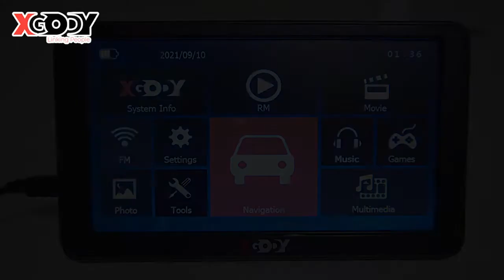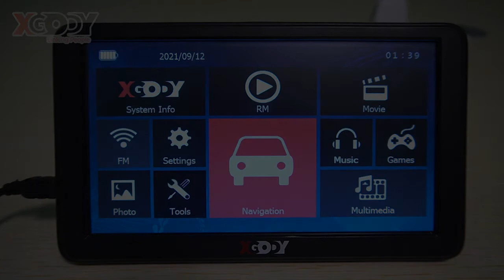Sat Nav Main General Settings - 02 | Video Manual & Usage Guide | 2022 XGODY GPS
There are Two General Settings for General Settings

Thank you for your letter and very much for your support!
You can follow our Facebook to learn the latest details. *Free Update or Change Maps(The map is universal).

We will provide the latest map update package and updated tutorials every six months or a year so that you can use our products more easily.

Thank you for your support, thank you!

XGODY | Linking People
XGODY is a professional technology brand, providing a variety of high-quality electronic products, including mobile phones, tablets, Bluetooth headphones, IP cameras, audio, GPS, etc.